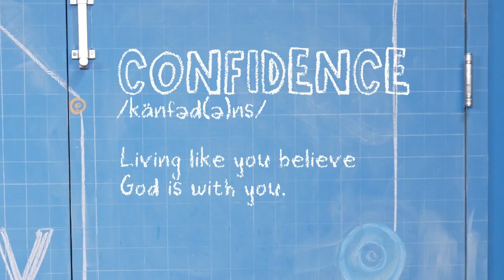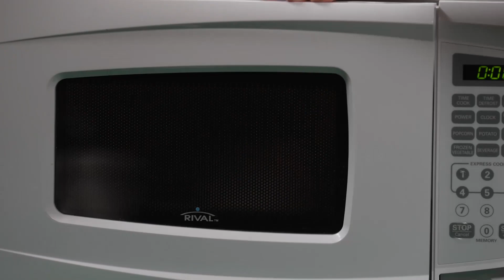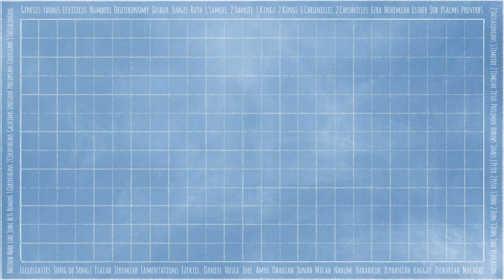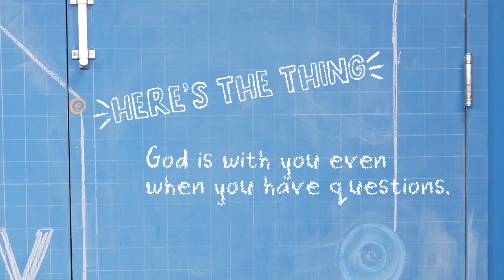SBC Kids Online Experience May 28